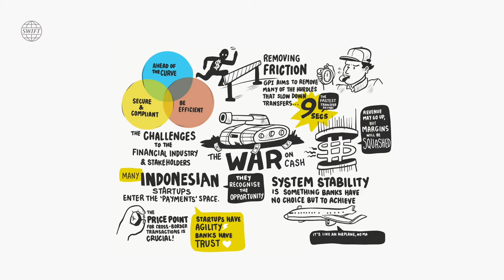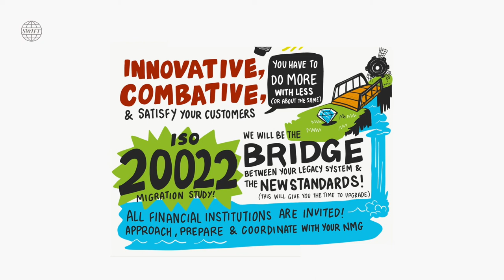SWIFT Business Forum Indonesia 2018: Building for the Future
Highlights of the SWIFT Business Forum Indonesia that took place in Jakarta on March 12, 2018, with a focus on digital innovation in financial services, cyber security and payments innovation.